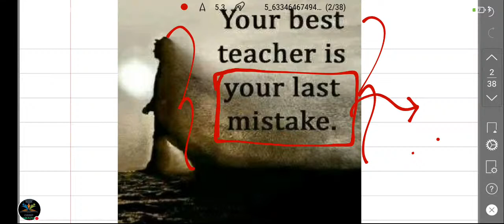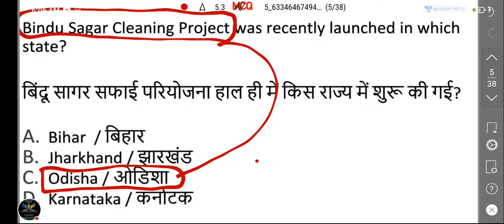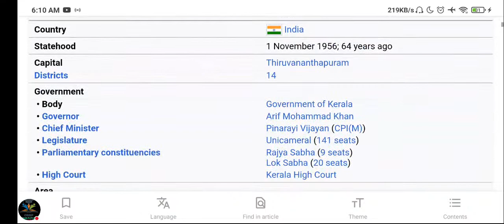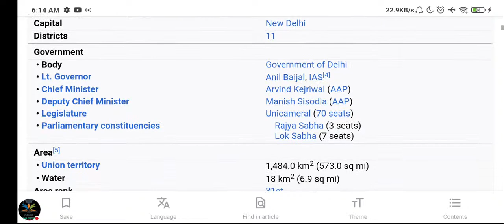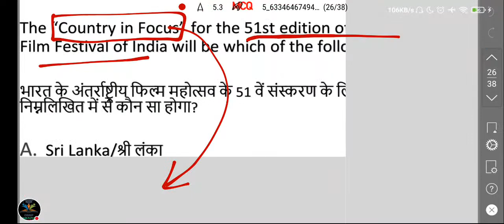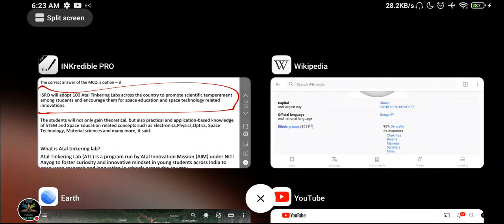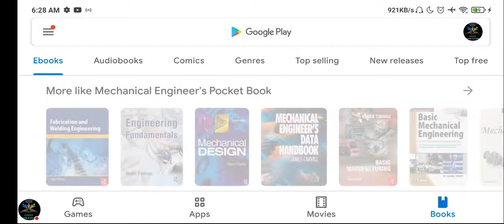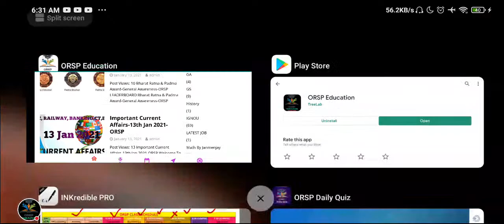Important Current Affairs-13 Jan 2021-ORSP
We Allows the best competitive exam preparation for SSC,BANKING, RAILWAY &Other State Exam(CT,BE.d)...etc
 In ଓଡ଼ିଆ Language...

✅Performance Analysis
✅All Govt Exams are Covered
Join With us As per Schedule
           And
Happy Learning...

          🔍 EVERY DAY🔎
6.00 AM- Current Affairs Live
2.00 PM- Resoning Live
2.50 PM- GS/GA Live
8.00 PM - ENGLISH/ODIA/TEACHING APTITUDE/PYP
8.30 PM - Math Live
9.15 PM- Topper Announcement
9.30 PM- DECE PYP Live
Sunday-WEEKLY REVISION TEST+MOCK TEST+IMP JOB

WATCH Our STUDY PLAN Video for Kick Start your Competitive Exam Prep.

ORSP Daily Quiz App(Earn Money by Answering Daily Quiz(Current Affairs+Math+Reasoning+GS+GA)-(WATCH VIDEO)

           And
Happy Learning...